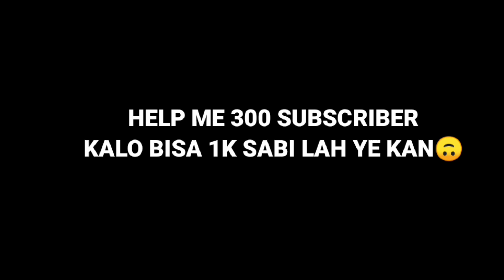BEST GROWTOPIA PRIVATE SERVER 2021 || S-TOPIA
🔒WANT BUY PROMOTE🔒
CHAT ME IN WHATSAPP

YG MAU BUY PROMOTE SAYA, CHAT SAYA DI WHATSAPP